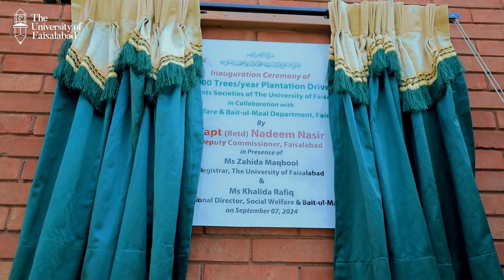1000 Trees per year Plantation Drive by TUF Students Societies 2024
We are excited to launch the 1000 plants per year under the plantation drive by Centre of Collective Activities, in collaboration with Social Welfare & Bait-ul-Maal Department Faisalabad. This impactful initiative was inaugurated by Capt (R) Nadeem Nasir, Deputy Commissioner Faisalabad.

A heartfelt message of thanks delivered by Ms Khalida Rafique, Divisional Director Social Welfare & Bait-ul-Maal Department to the students and faculty of The University of Faisalabad for their active participation and dedication.